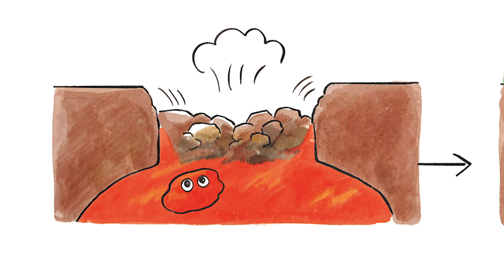のべおかのパックンいわ